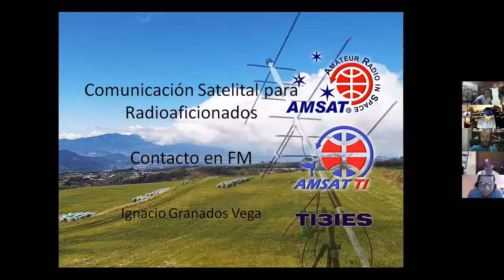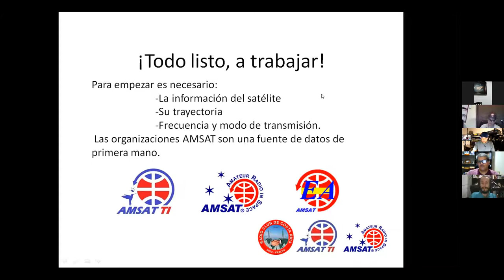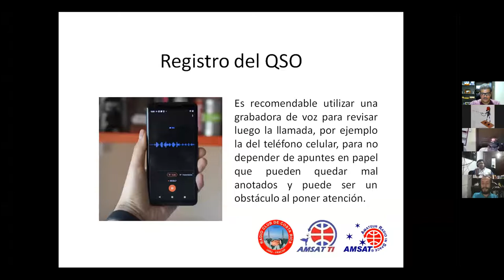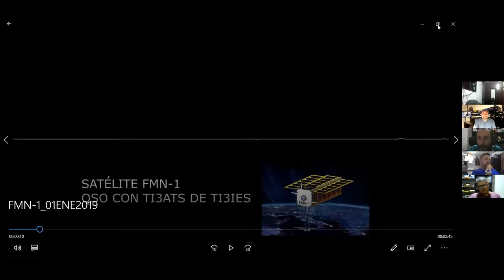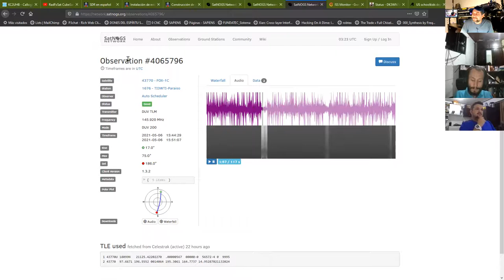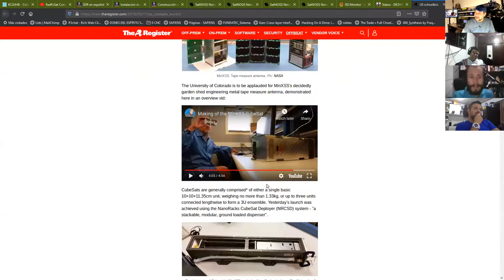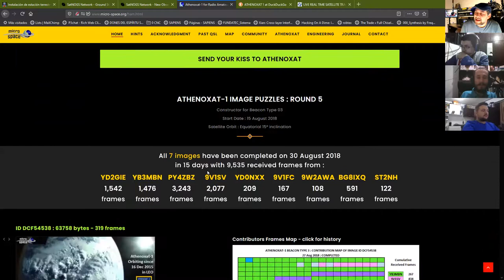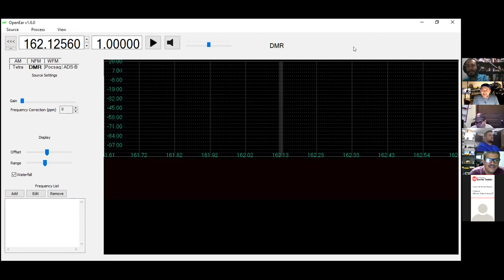Taller de operación de satélites FM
Charla a cargo de TI3IES.